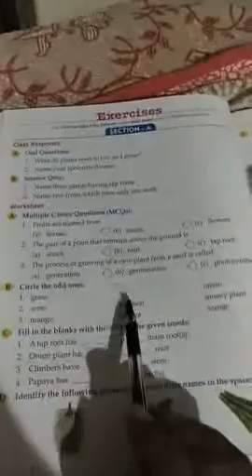Class 3, Science, Ch-6 ( Questions-Ans), 21st video, by Pintoo sir